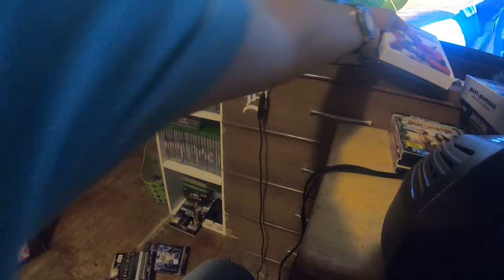Walmart YouTube challenge